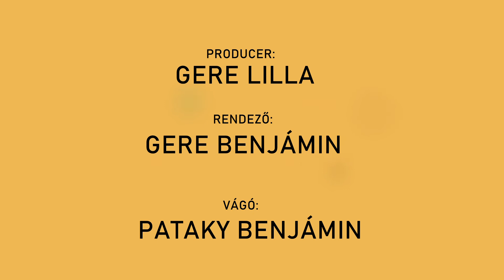Csendes percek | 300. rész